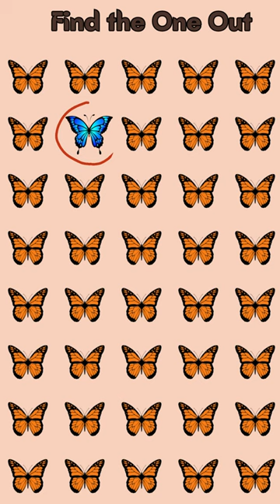Spot the odd emoji out